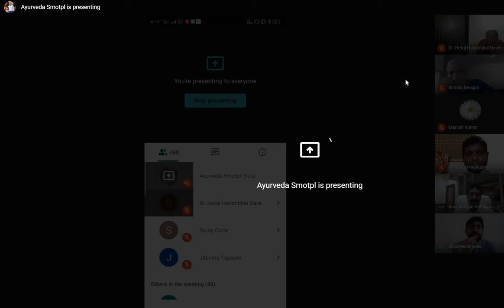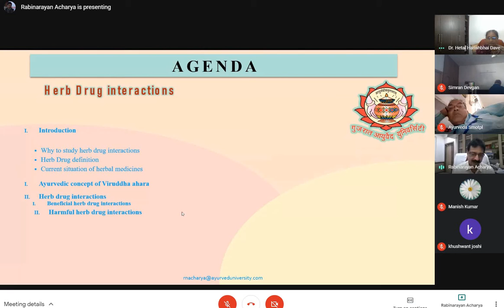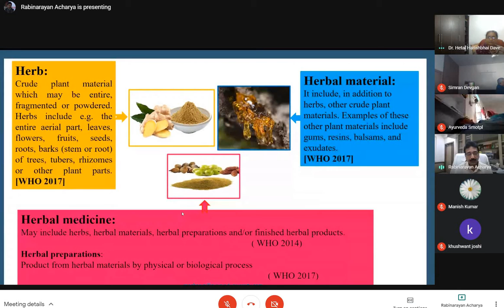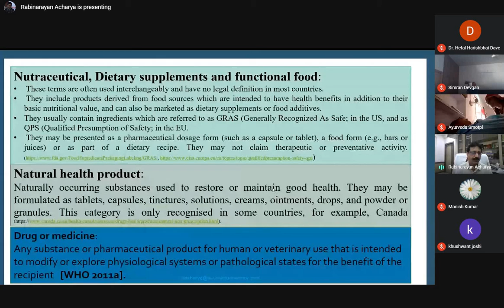Lect. No. 262, Part 1, By Prof.(Vd) Rabinarayan Acharya, Topic- Herb drug interaction.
Lect No 262 Part 1
Prof. (Vd) Rabinarayan Acharya
Dean IPGT&RA,
Head, Dept. of Dravyaguna
Gujarat Ayurved University, Jamnagar
Organised by
Vishawa Ayurveda Parisad,
 NIA, Jaipur Branch, as a regular feature of weekly study circle (Every Friday) at Jaipur, Rajastha